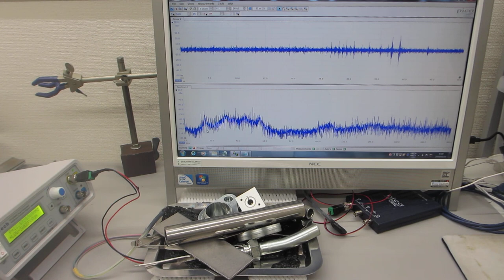メガヘルツ超音波による、表面改質技術－－非線形発振制御による、表面残留応力の緩和・均一化処理－－（超音波システム研究所）